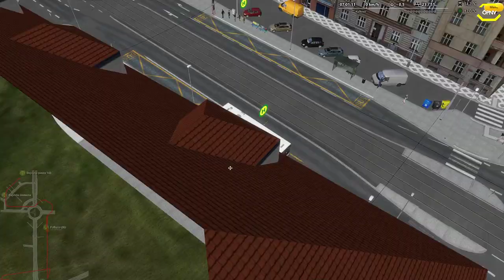Omsi 2 #170 Der O407 in Prag *PC/HD/DE*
◄|╌╌╌ 〉› Beschreibung ‹〈 ╌╌╌╌|►

◄|╌╌╌ 〉› Karte & Fahrzeug ‹〈 ╌╌╌╌|►

◄|╌╌╌ 〉› Social Media ‹〈 ╌╌╌╌|►

◄|╌╌╌ 〉› Mein Computer ‹〈 ╌╌╌╌|►

► Mainboard: MSI X470 Gaming Plus Max

► Arbeitsspeicher: 32 GB G.Skill

► Grafikkarte: NVIDIA GTX 1080

► Monitor: U28E590 4K Monitor

► Lenkrad: Logitech G29

► Kopfhörer: Sennheiser TR175